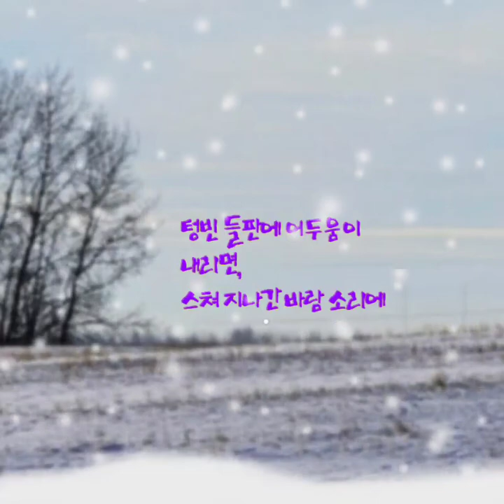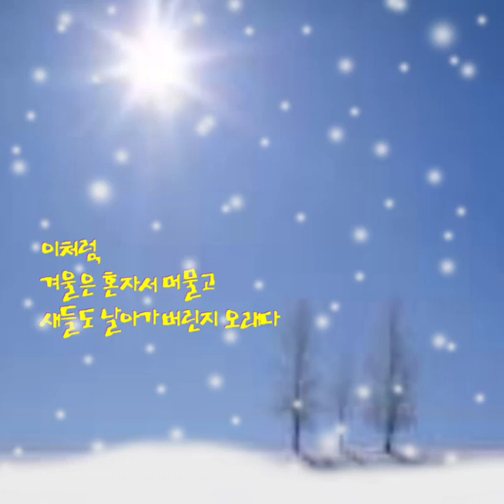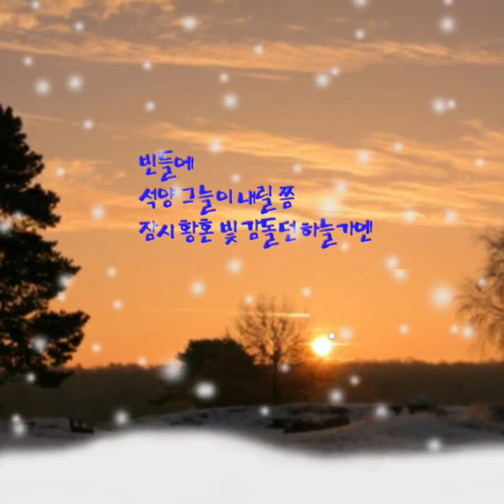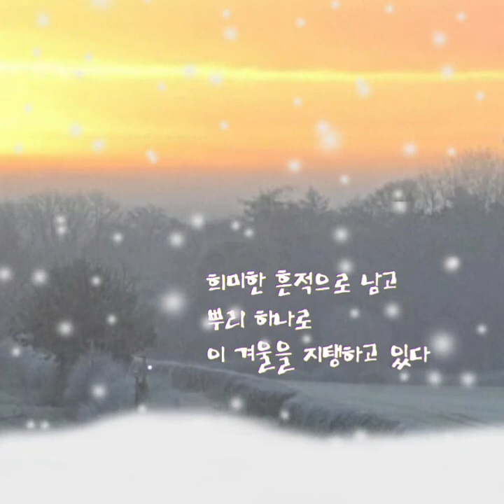겨울아! 겨울아!